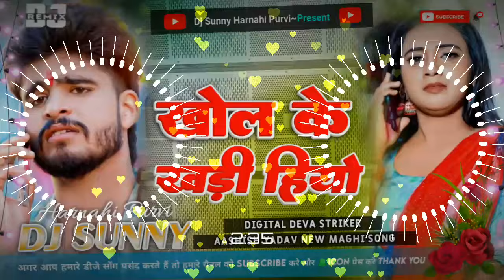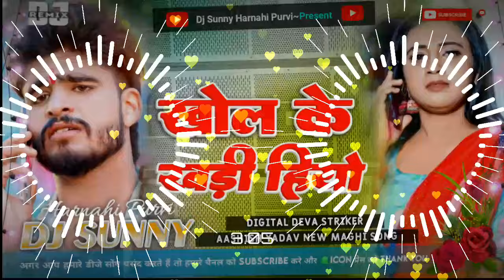Dj Bihari Music √√ Khol Ke Khadi Hiyo Dj Song | Ashish Yadav | New Maghi Song Mix By Dj Sunny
khol ke khadi hiyo
khol ke khadi hiyo dj song
khol ke khadi hiyo dj song ashish yadav
khol ke khadi hiyo dj song ashish yadav new song
ashish yadav new song holi
ashish yadav new song 2023 dj remix
ashish yadav new song sad
ashish yadav new song dj remix
ashish yadav new all song
ashish yadav new album song ashish yadav new album